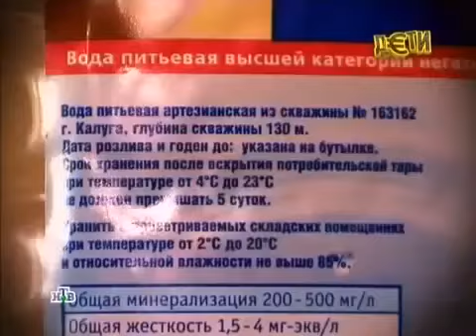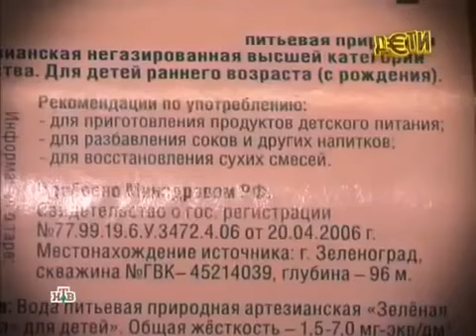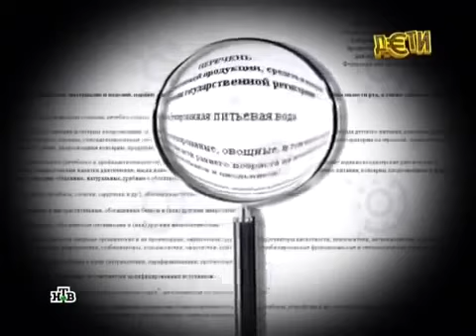Анализы детской еды и ВОДЫ! Жесть!